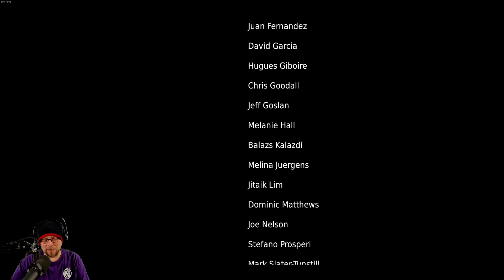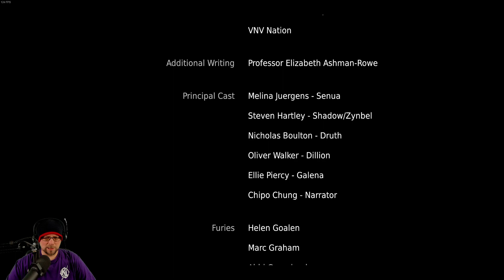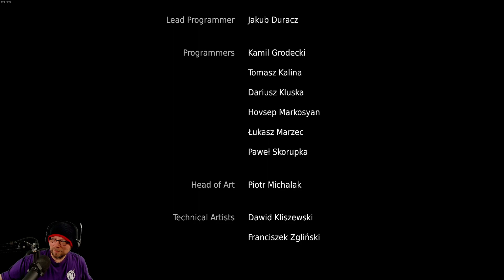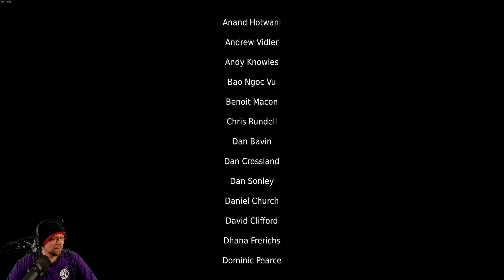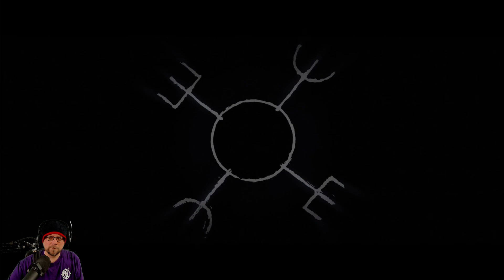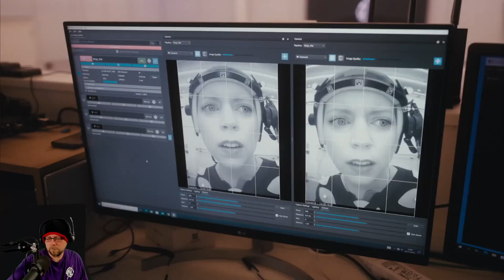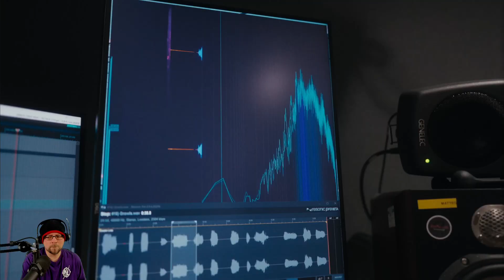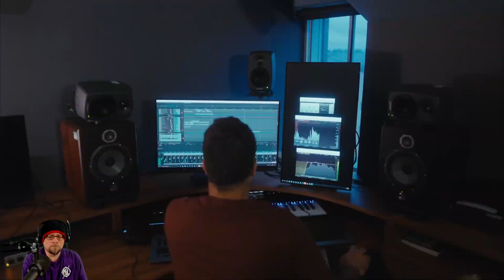Kid-Lee Plays Hellblade Senua's Sacrifice - Part 05 [END]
Let's play - Hellblade Senua's Sacrifice